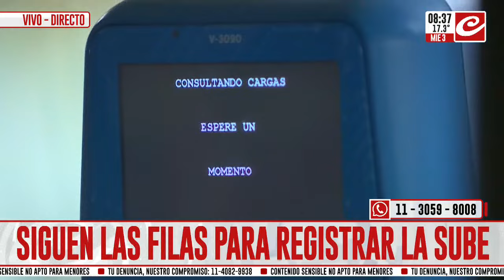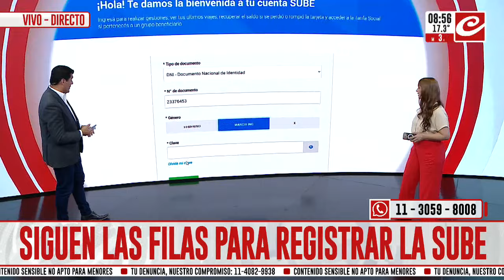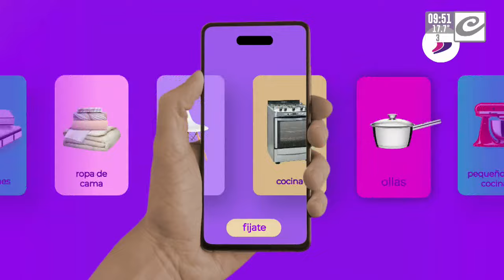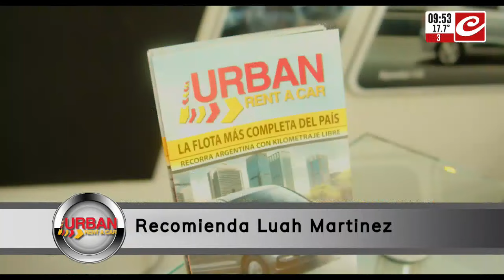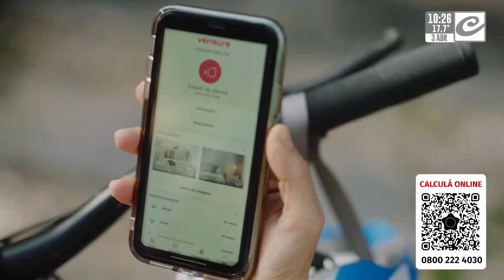Tiempo Real (3/4/2024)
Con la conducción de Anabelia Cerezo y Daniel Gretzschel más la participación de Tamara Bezares.